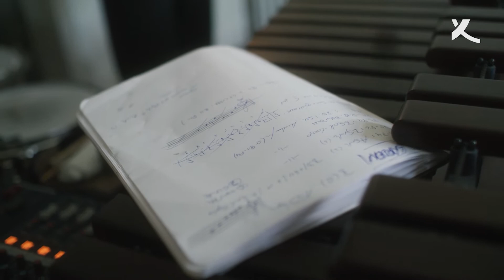Ohr zur Welt: Sven Kacirek & Fhunyue Gao – Über Sven Kacirek (2021)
Sven Kacirek startete seine musikalische Laufbahn mit der Blockflöte und fand erst später zum Schlagzeug. Durch sein Bestreben, sich als Solokünstler zu entfalten, erweiterte er sein perkussives Repertoire durch die Marimba oder elektronische Elemente. In diesem Video spricht er außerdem über die Hürden, die er auf seinem musikalischen Werdegang überwinden musste und was ihn dabei inspirierte.

Hier können Sie sich das gesamte Konzert mit Sven Kacirek & Fhunyue Gao anhören, das am 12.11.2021 ausgestrahlt wurde